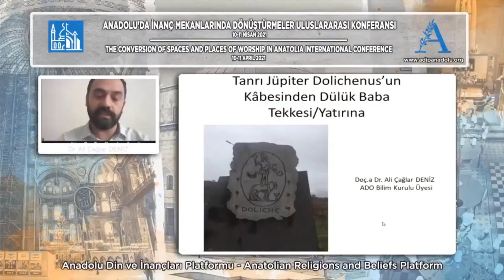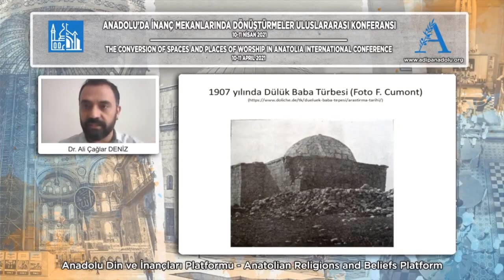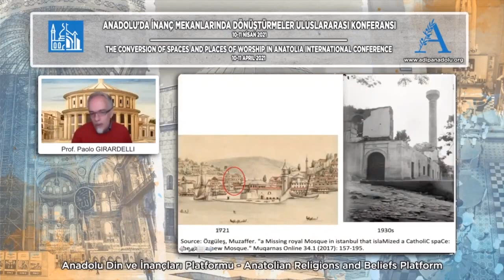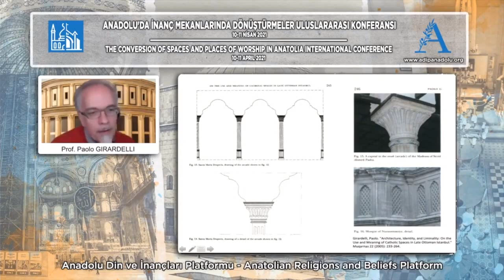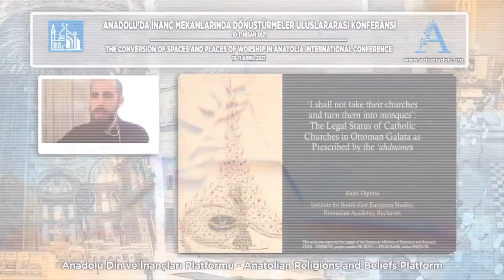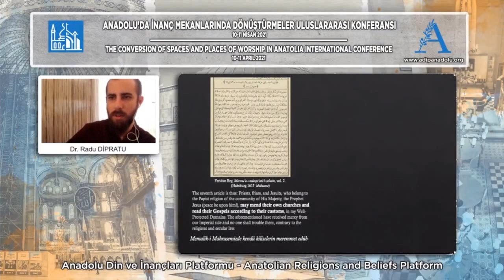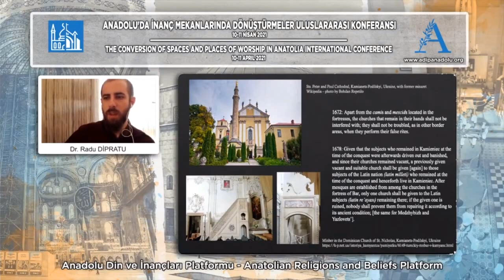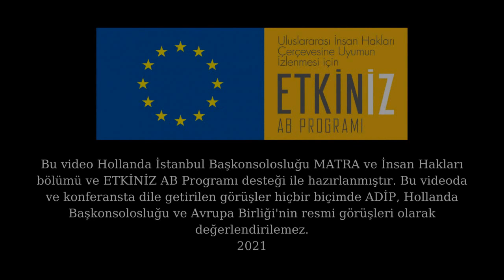Oturum 2/2: AHDNAMELER, MİMARLIK VE DÖNÜŞÜM 11 Nisan 2021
Ahdnameler, Mimarlık ve Dönüşüm: Osmanlı Döneminde Latin Katolik Durum Çalışmaları
11 Nisan 2021, Oturum 2
- Tartışmacı: Fr. Dr. Claudio MONGE O.P., DoSt-I

1. Dr. Ali Çağlar DENİZ, ADO
Pagan dönemden İslami devre 3000 yıllık bir kült alanı: Tanrı Jüpiter Dolichenus’un kabesinden Dülük Baba Yatırına
Dülük Baba yatırının kısa bir zaman öncesine kadar yöre insanları tarafından sıklıkla ziyaret edildiği göz önüne alınırsa, bölgenin kutsallığının antik çağlardan günümüze dek uzanan uzun bir tarihçeye sahip olduğu açıklık kazanmaktadır.

2. Prof. Paolo GIRARDELLI, Boğaziçi Üniversitesi
Latin, Ermeni, Osmanlı: 18’inci yüzyıl boyunca Pera ve Galata’nın Katolik mimarisinde dönüşüm ve belirsizlik
Konstantinopolis’in Osmanlılar tarafından fethedilmesinden sonra, Pera/Galata’nın Katolik cemaati sayı olarak azalma aşamasına girdi, buna paralel olarak kutsal mekanlarından çoğunu kaybetti. Direnme ve hayatta kalmak için mücadele etme, 16’ıncı ve 17’inci yüzyıllar boyunca bu cemaatin karakteristik özellikleri oldu, düşüş profilinin dip noktası Karaköy’de 1696’daki yangından hasar gören ve artık hayatta olmayan Yeni Valide Camisine dönüştürülen San Francesco kompleksinin kaybıdır. Bununla birlikte 18’inci yüzyıl göreceli olarak bir düzelme ve büyüme dönemini temsil eder, buna özellikle çok sayıda Osmanlı Ermenisinin katolik mezhebine dönmesi yol açmıştır. Propaganda Fide arşivlerinden alınan kanıtların gösterdiği gibi, 18’inci yüzyılın başlarıyla II. Mahmut’un  yeni  Katolik Ermeni “milletini” kesin olarak tanıdığı 1830 arasında,  Katolik  kutsal mekanları sayıca Latin Katoliklerden ve Avrupa kökenlilerden çok daha fazla olan Ermenilerin büyük çoğunluğu tarafından kullanıldı. Büyük kısmı halen Osmanlı tebası olan bu Ermeniler ancak yarı-gizli bir durumda Katolik olarak yaşayabiliyorlardı. Bu makale ayrıca bu özel durumun Pera ve Galata’nın dini mimarisinde nasıl yansıtıldığını, Latin ibadethanelerinin, dikkate değer Osmanlı özellikleri gösteren gizli-Ermeni mekanlarına dönüştürülmesini inceleyecektir.

3. Dr. Radu DİPRATU, Güneydoğu Avrupa Çalışmaları Enstitüsü
‘Onların kiliselerini almayacağım ve camiye çevirmeyeceğim’: Osmanlı Galata'sında Katolik kiliselerin
Ahdnamelerle belirlenen yasal statüsü
Bizans’ın başkenti Konstantinopolis’i fethettikten kısa süre sonra II. Mehmet, gönüllü olarak sultana teslim olan Galata sakinlerine, şimdi bilinen adıyla bir ‘ahdname’ ya da kapitülasyon yayınladı. Bu belge,  Müslüman olmayan bir cemaate Müslüman bir yöneticiyi tanımaları, düzenli vergi ödemeleri, belli toplumsal ve dini kısıtlamaları kabul etmeleri karşılığında koruma garantisi veren klasik bir dhimma paktıdır.  Sununum, Osmanlı-Türk metinlerine dönerek, Galata’daki Katolik kiliselerin mülkiyeti ve yenilenmesi için yasal bir çerçeve oluşturmakta ‘ahdname’lerin oynadığı rolü yeniden inceleyecektir. Geleneksel tarih yazımının aksine, Porte’nin Fransa’ya ya da başka bir yabancı güce, ahdnameler vasıtasıyla Katolikliğin koruyucu olarak özel bir statü verme amacını taşımadığını öne süreceğim. Bu belgelerin işleyişinin daha iyi anlaşılmasını sağlamak için, başka bölgelerdeki kiliseler için verilen kapitülasyon hükümleriyle kıyaslamalar da yapılacaktır.